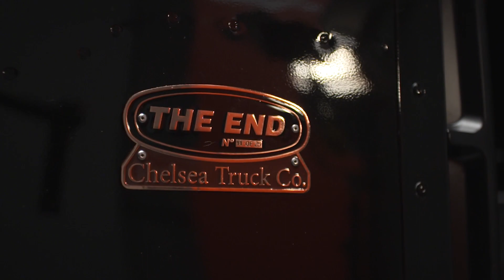The Land Rover Defender 90 End Edition by Chelsea Truck Company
The Land Rover Defender 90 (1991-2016) End Edition by Chelsea Truck Company.

Wearing 20" Mondial Retro Wheels, this particular French Racing Blue example features the Chelsea Truck Company’s signature exterior styling package, which includes front and rear wide wheel arches with integrated vents and bolt apertures, LED diamond bright headlights, privacy tinted glass, front bumper replacement, front bumper sump guard in aluminum along with an X Lander front grille.

A Satin Black roof, removable front sunroof, privacy tinted glass and Chelsea Company Spare wheel cover and End Edition branding completes the transformation.

Inside, the front sports (heated) GTB and rear folding seats are finished with interlock design in Savannah. In addition, Black Leather passenger dashboard top and grab handles, centre glove box, door cards, instrument binnacle, rear door panels and knee protectors, aluminium roof grab handles, Brushed Satin aluminum billet and leather steering wheel.

The ‘End Edition’ Defender was originally a one - off commission which Afzal Kahn was invited to design for the 2016 London Motor Show, relaunched under the patronage of HRH prince Michael of Kent. With the Defender facing the end of production, he was keen to celebrate this iconic vehicle’s legacy with a limited series of these exceptional examples.